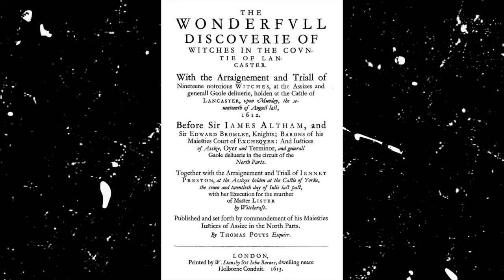The TRUE Story Of The Salmesbury Hall Witches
The Salmesbury Witch trials took place right in Lancashire, England, right after the famous Pendle Hill Witch Trials.

Both trials from the Pendle Witches and Salmesbury Witches are documented in a book written by Thomas Potts, titled "The Wonderfull Discoverie of Witches in the Countie of Lancaster."

With witchcraft being at being at it's height in the 16th and 17th century, do you think the Salmesbury witches were falsely accused? Or do you think little 14 year old Grace Sowerbutts was telling the truth?

Story told by Simon Entwisle.